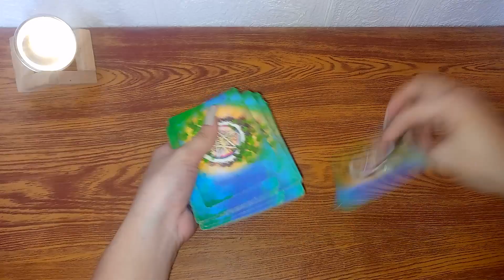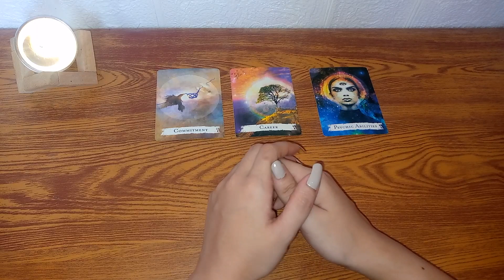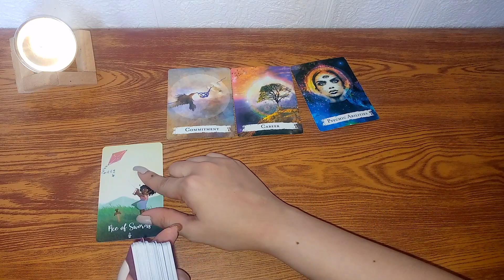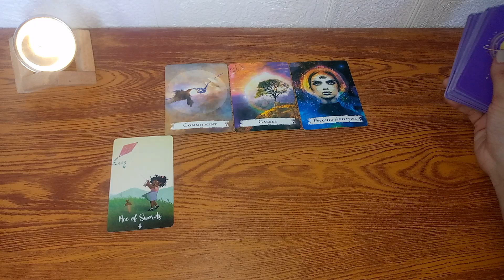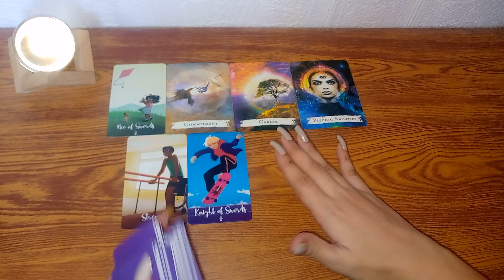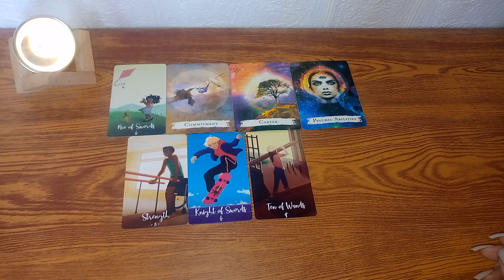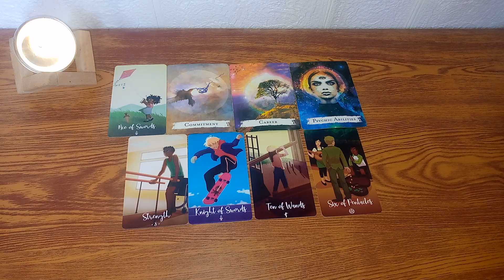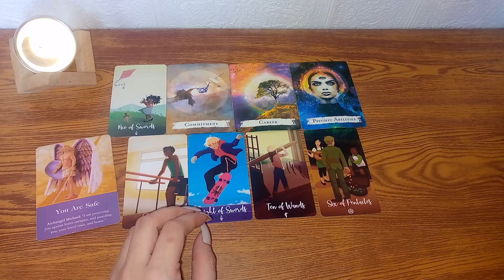‼️PISCES ♓ 4TH WEEK OF NOVEMBER 2022 💘💌✨🌠